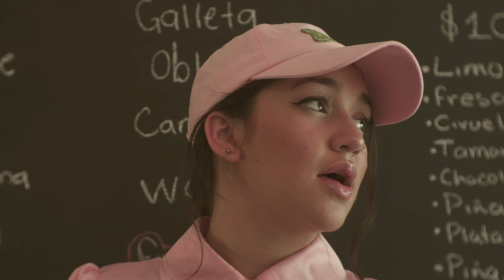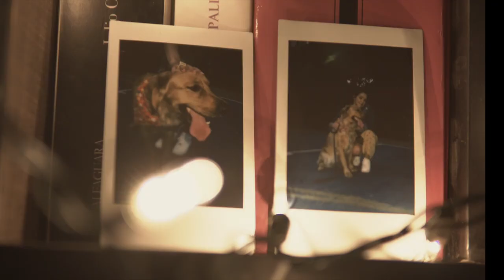Rotceh - Sonrisa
Rotceh 2019

Dirección:
Marco Castillo

Producción:
Jonathan Acosta

Dirección de Fotografía:
Jonathan Acosta

Asistente de producción:
Hugo Efraín Camacho López
Carlos Augusto Rincón Vega

Styling:
Yumiko Lavin

Make Up:
Mitzel Ponce

Reparto:
Rotceh
Sully

Agradecimientos especiales:
Anabel Q. Lugo
La Marquesa Repostería
ChilaKings
Dressing Room
Las Delicias
Urbanna

Producción, mezcla y masterización: Olegario Aguilar, Apolo XLIII
Música y letra: Rotceh Villarreal